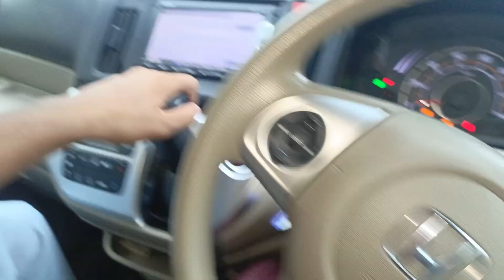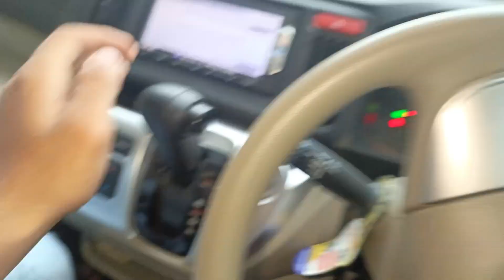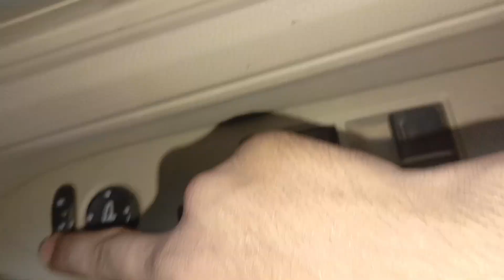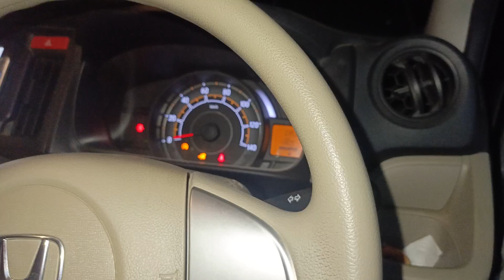czn ki ghari chori kr li 😂 prank with czn 🤡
In this hilarious prank video, we decided to have some fun by stealing our cousin's watch! 😂 Watch as the confusion and laughs unfold when our cousin realizes what's happened. From sneaky setups to the big reveal, this prank is full of unexpected twists and genuine reactions. Will our cousin catch on, or will the prank be a complete success? Tune in to find out and enjoy the fun! 🤡